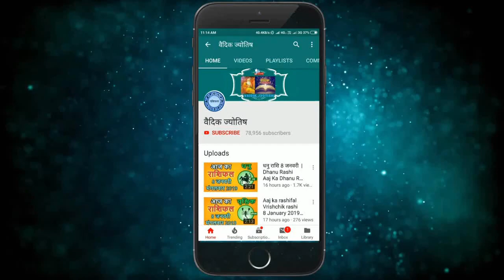मीन राशि 8 सितम्बर बुधवार | Meen Rashi 8 September 2021 | Aaj Ka Meen Rashifal Pisces Horoscope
हमारे नए चैनल Inspiring Vibes को जरूर saubscribe  करे धन्यवाद

8 September meen rashi
meen Rashi September 2021
Dainik Rashifal,Horoscope,Astrology
8 सितम्बर   मीन राशि
आज का राशिफल मीन राशि
मीन राशिफल